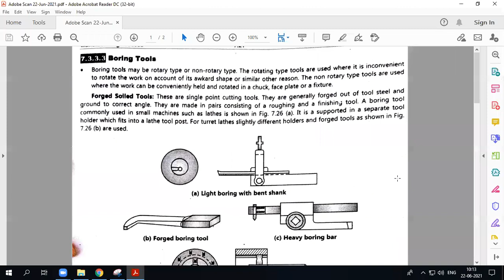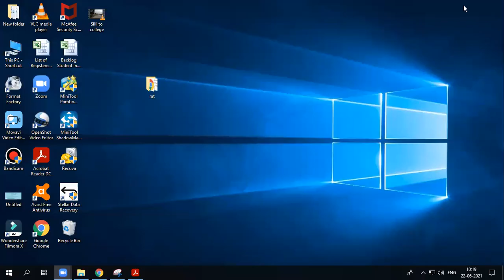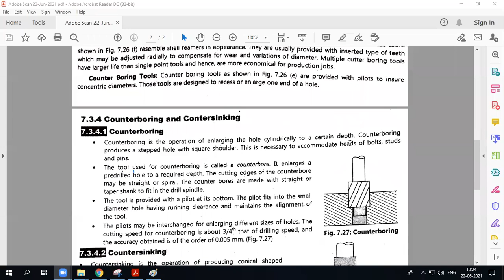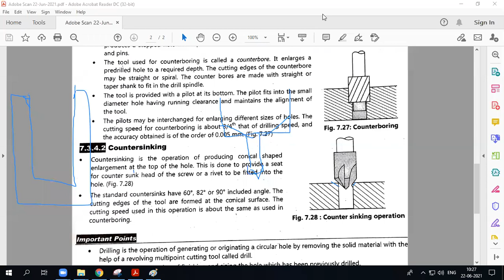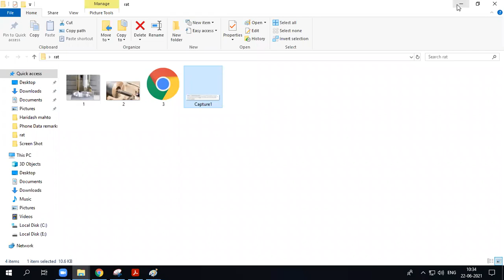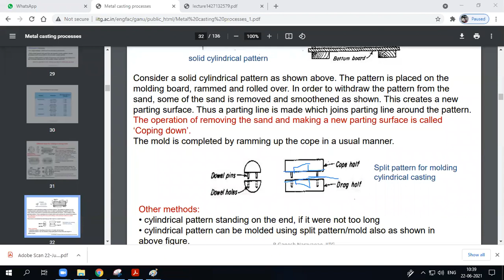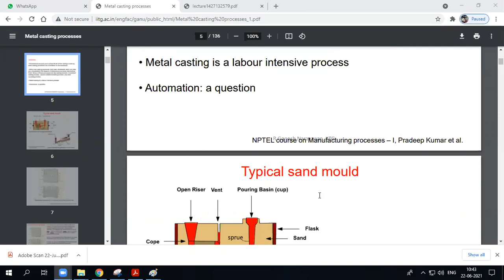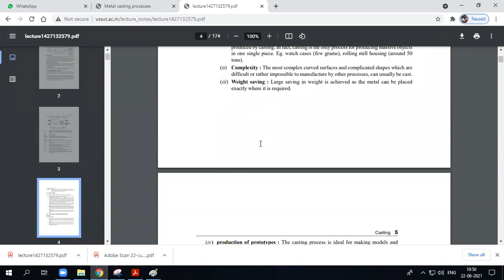Manufacturing Technology/Boring Tools